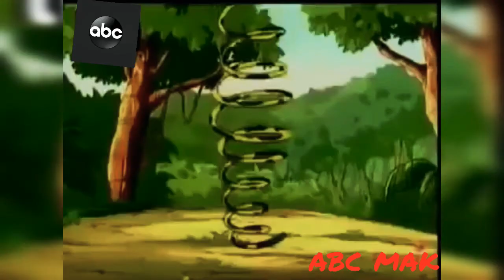Dagara waliga lapa wanara දගර වලිග ලප වානර | ලමා කතා | abc mak | Kids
Dagara waliga lapa wanara දගර වලිග ලප වානර